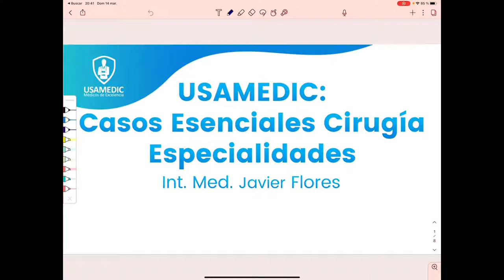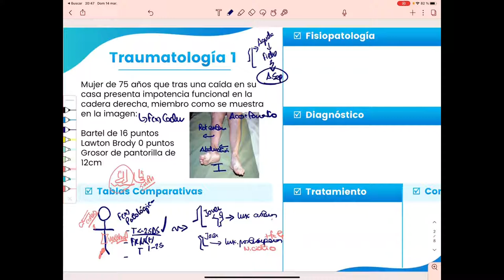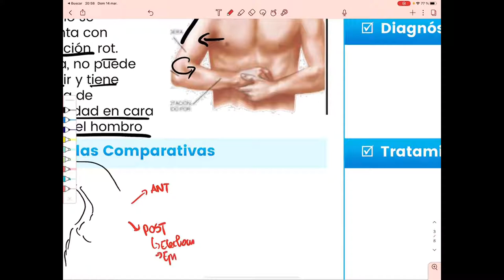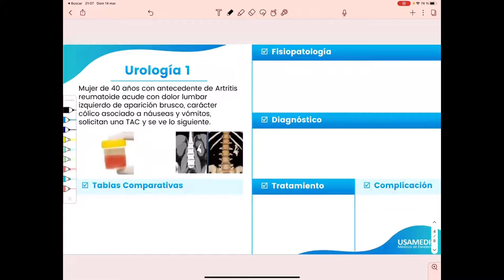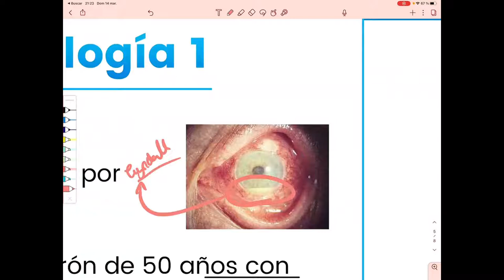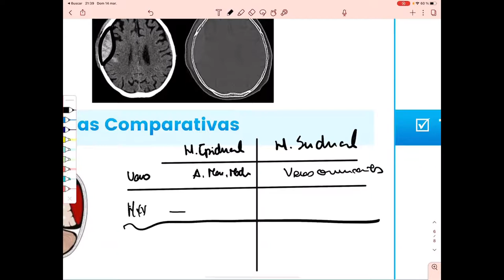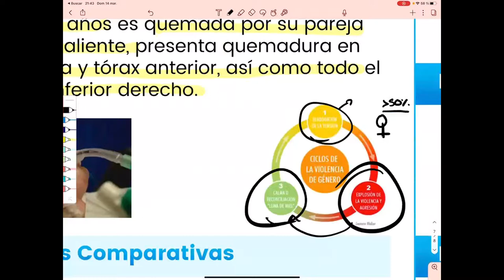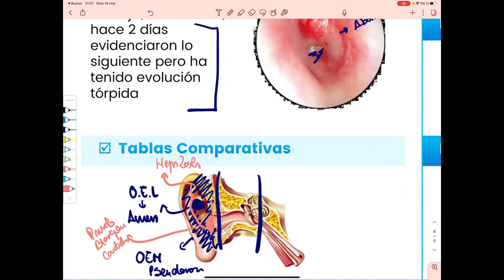CASOS ESENCIALES - CIRUGÍA ESPECIALIZADA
USAMEDIC
ENAM 2021
CIRUGÍA ESPECIALIZADA